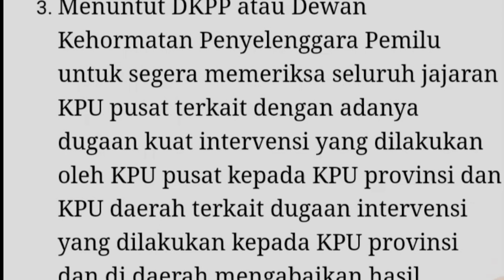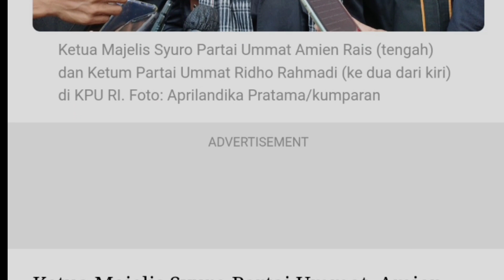Partai Ummat Tak Lolos Pemilu 2024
Amien Rais dapat info Partai Ummat Tak Lolos Pemilu 2024